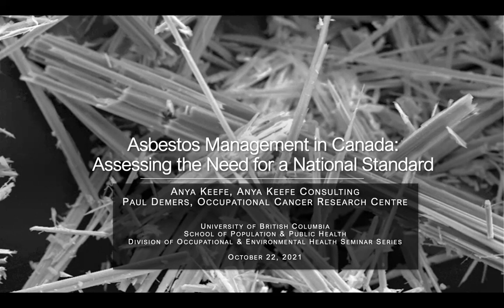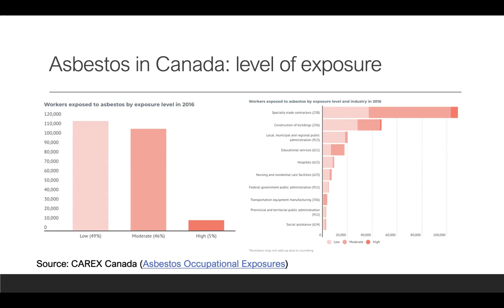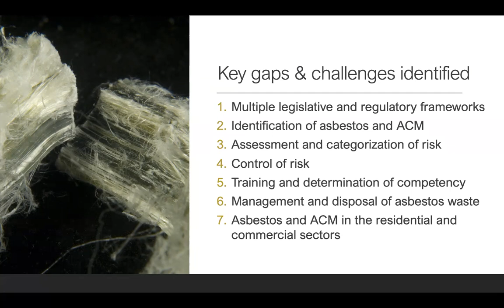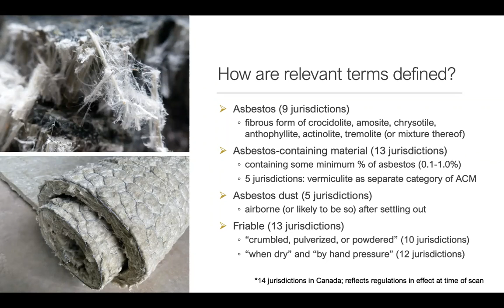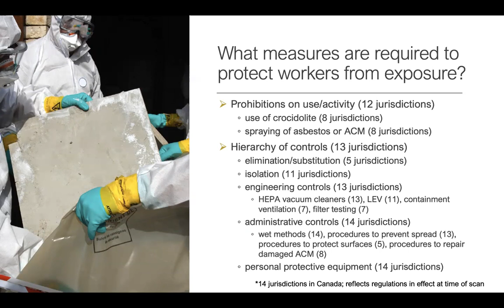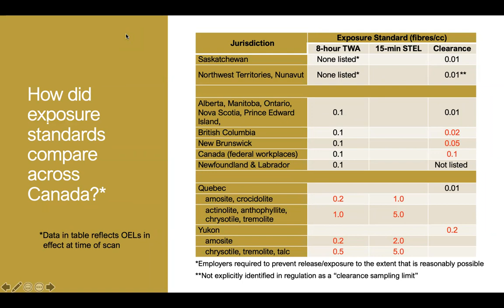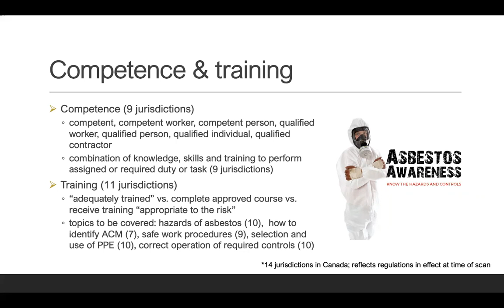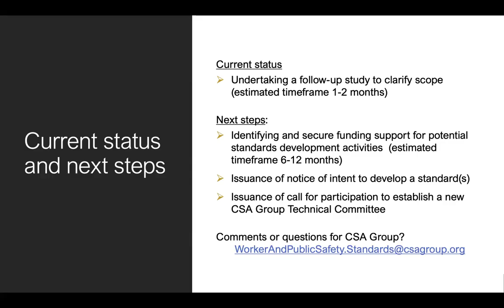Asbestos Management in Canada: Assessing the Need for a National Standard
Anya Keefe - Occupational and Public Health, Consultant
Paul Demers - Director, Occupational Cancer Research Centre
Description:  Effective management of asbestos is contingent on accurately identifying its location and condition, assessing the risk of exposure to workers and the public, and selecting an appropriate strategy to eliminate or control the risk. This presentation will highlight the findings of a recent research project undertaken for the Canadian Standards Association to explore potential gaps and best practices in asbestos management in Canada and to determine if there is a need for the development of a national standard. Our research identified important gaps and inconsistencies in how asbestos is currently managed in Canada – in particular, in the regulations governing personnel qualifications and competency, thresholds for what constitutes asbestos-containing materials, and the disposal of asbestos-containing materials – and confirmed that there is an appetite for a national asbestos management standard. Such a standard could benefit regulators, employers, workers, and the public alike by creating a transparent and uniform playing field throughout Canada, helping to ensure that asbestos exposure is minimized regardless of where you call home.